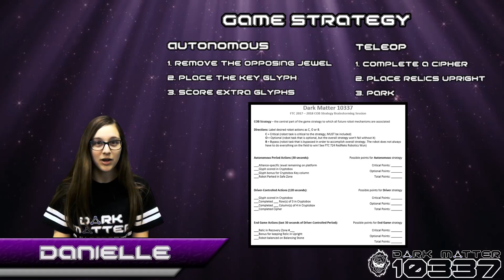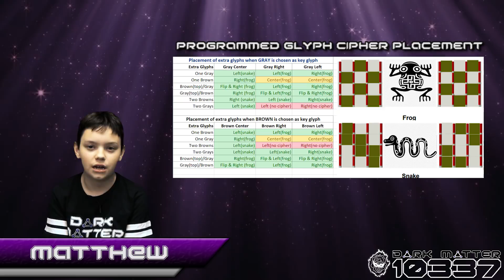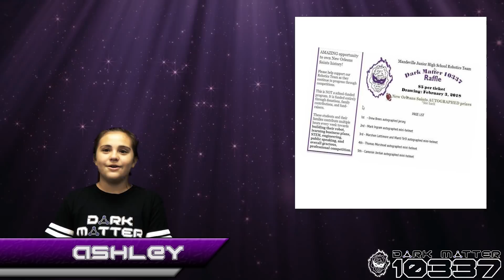Dark Matter 10337 Robot Design 2018 Relic Recovery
For this year's FTC season our robot, Johnny-9, was designed to complete task during the Relic Recovery game. Watch for an inside look at our design process and what our robot does!